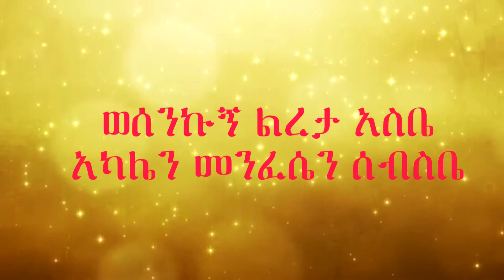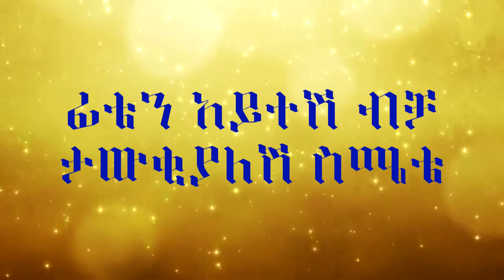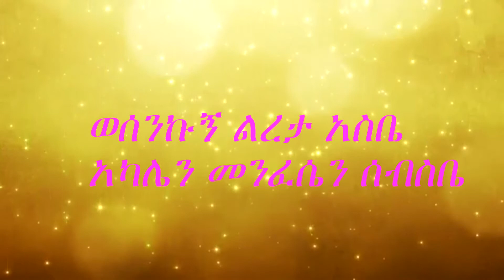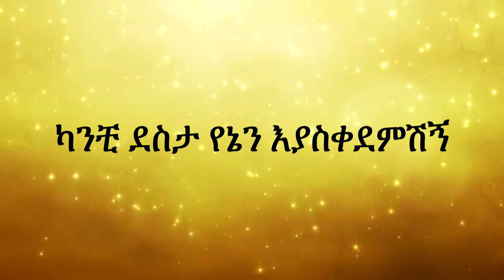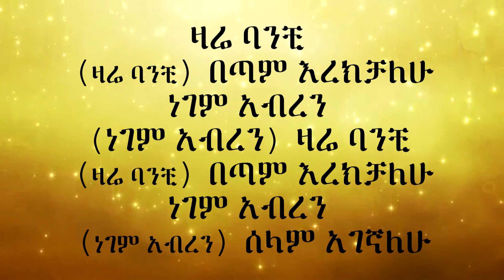የሚካኤል በላይነህ YE FIQR MRCHAYE (lyrics)